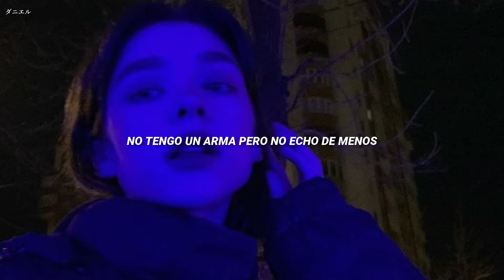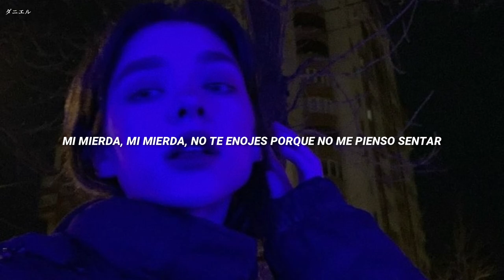E45 - letoa x lilbubblegum - sub español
letoa - e45 feat. lilbubblegum (prod gosha)